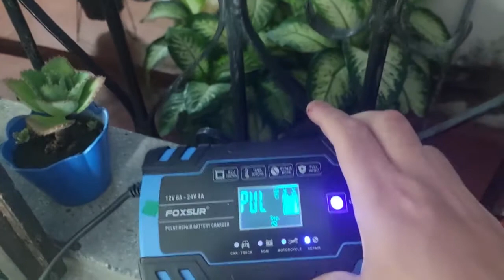Primeira Recarga e teste da nova bateria da Smurfette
Como e feita a 1 recarga e teste da Bateria Nova para instalar na motocicleta.